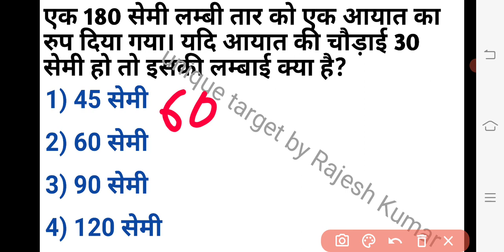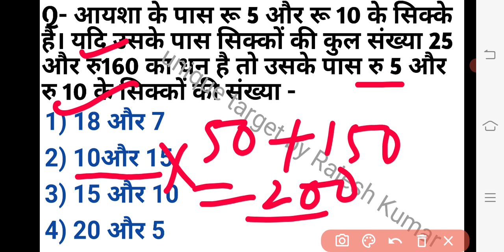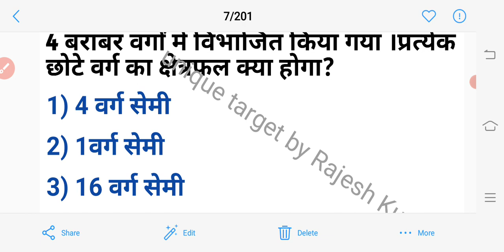UTET uttarakhand। गणित के सवाल । By Unique target ।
UTET uttarakhand ।।Concept of Maths ।।Unique target

About this video -- This video will help you to understand the concept of maths. These questions are asked in ctet examination. so please watch complete video and try to solve the questions.